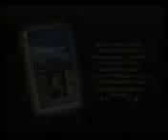Opening To Sleepers 1997 VHS